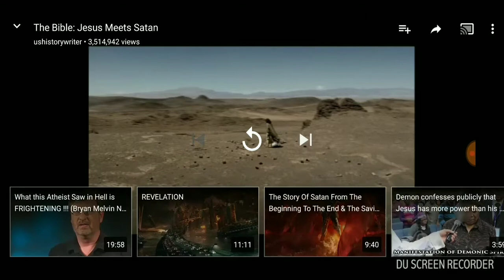Hmmm...looks a lot like Obama. Which I believe will be revealed as the antichrist this month!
Character in The Bible looks a lot like Obama. Keep your eye on Obama. Seek Jesus!